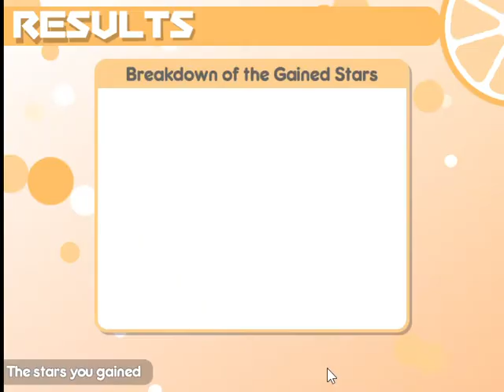| Online match | Nanako | 100% Orange Juice! ~ 2020 07 22 18 09 44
no commentary

1st time play these free chars

Swearers:
Quitters:
Team Cheaters: